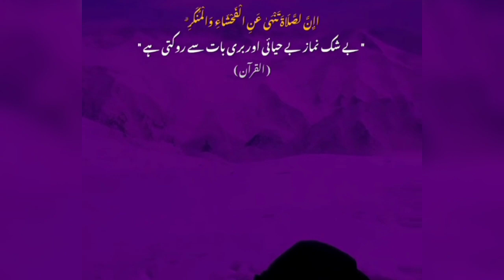Namaz ka hukam Muslim lrka❣️who is Muslim like and subscribe my channel 😊❣️